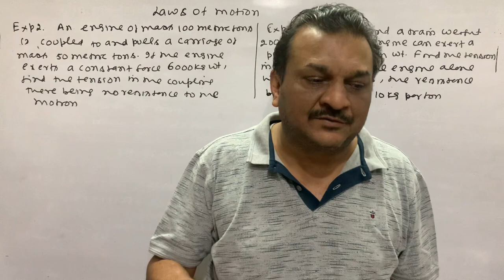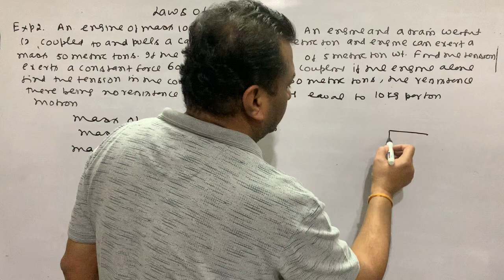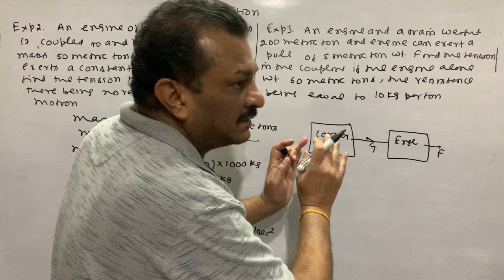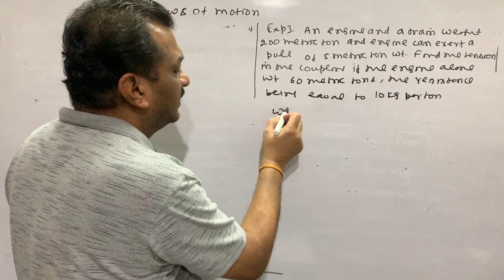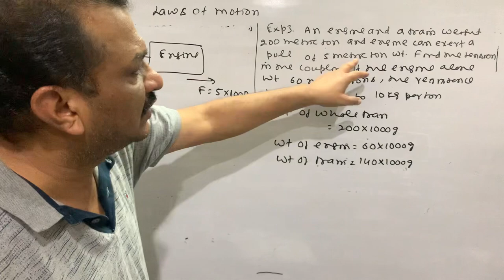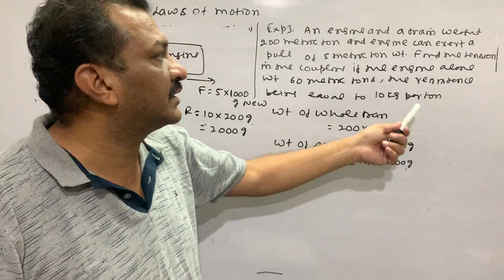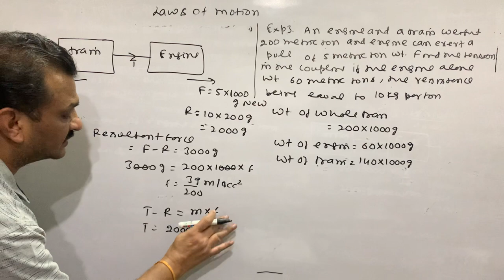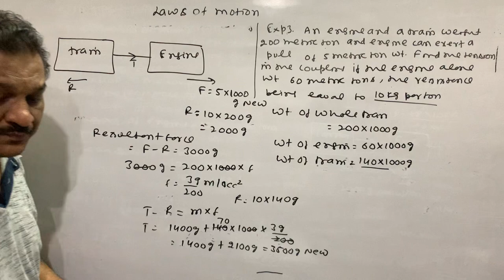Newton’s Laws Of Motion. Examples. Lecture-2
1. An engine of mass 100 metric tons is coupled to and pulls a carriage of mass 50 metric tons. If the engine exerts a constant force of 6000 kg. wt. , find the tension in the coupling, there being no resistance to the Motion.
2. An engine and a train weight 200 metric tons and the engine can exert a pull of 5 metric tons weight. Find the tension in the coupling if the engine alone the weight 60 metric tons, the resistance being equal to 10 kg per ton.